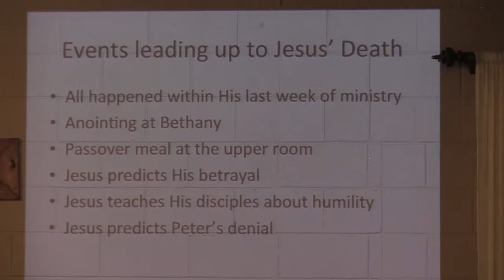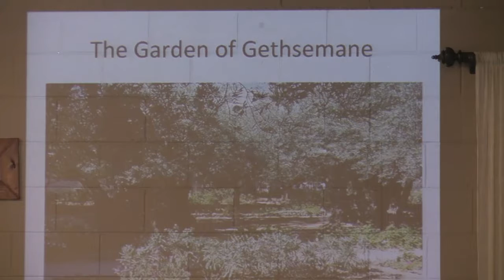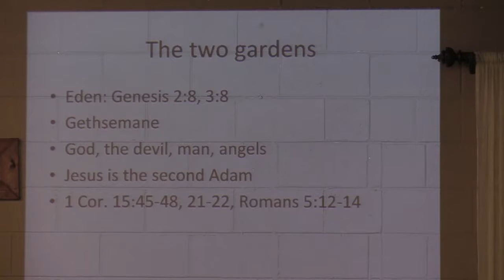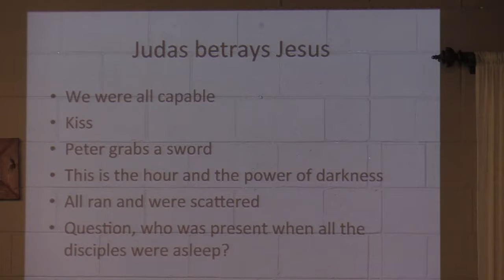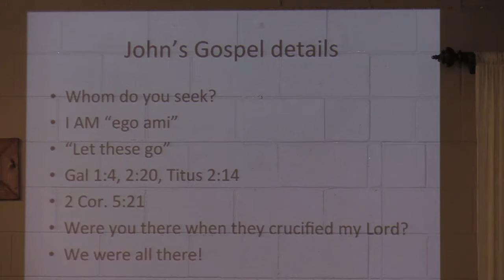Marco Quintana -Luke 22: 39-53, The Two Gardens